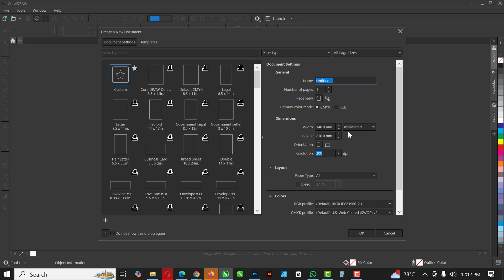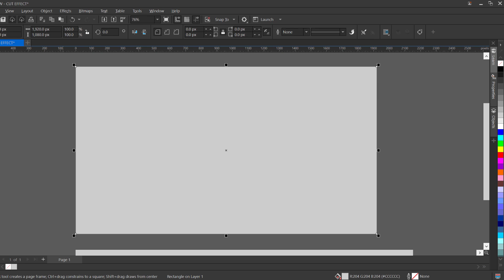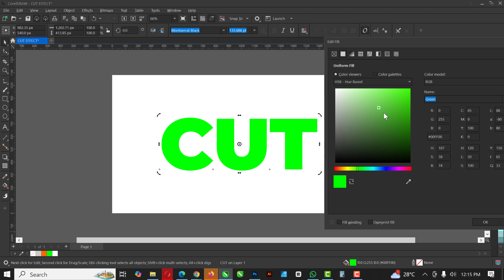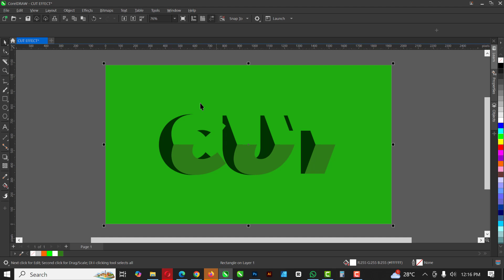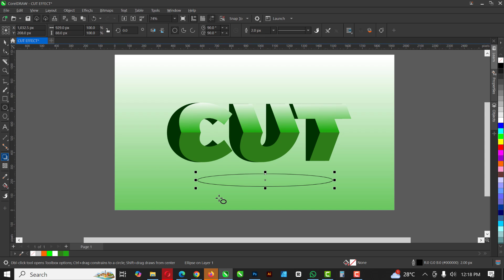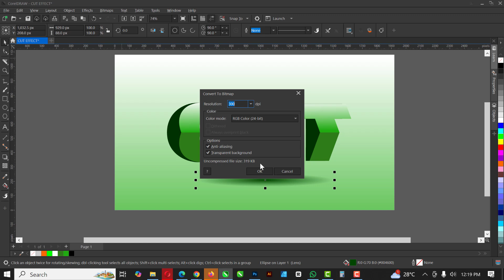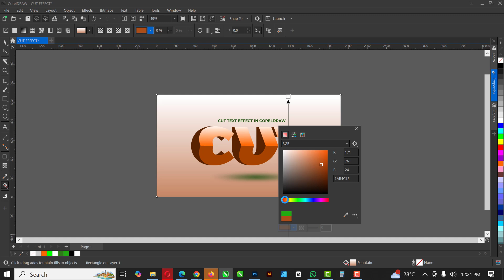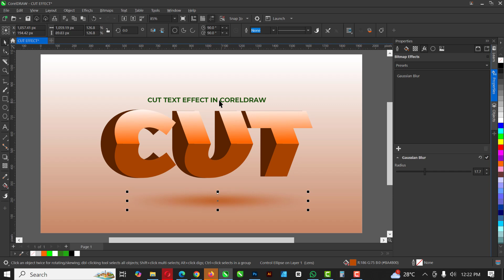CorelDRAW Tips: Easy Cut Text Effect Tutorial for Beginners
Master the art of creating a sleek cut text effect in CorelDRAW with this easy tutorial designed for beginners! In this step-by-step guide, you’ll learn how to manipulate text and shapes to achieve a modern, professional look perfect for logos, posters, or social media graphics. No advanced skills needed—just follow along and unlock a simple yet impressive design technique.

Watch now and start designing like a pro!

CorelDRAW tutorial

Cut text effect design

Beginner CorelDRAW tips

Graphic design tricks

Easy text effects

Creative text designs

Step-by-step design guide

Beginner-friendly graphic design

Professional text effect techniques